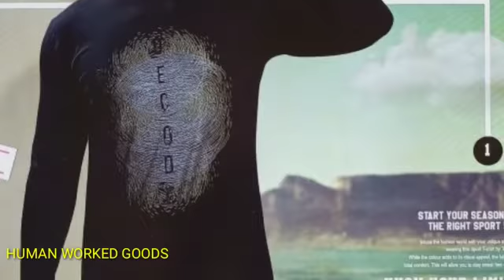PRINTED ROUND NECK FULL SLEEVE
Printed model full sleeve t.shirts are very fast moving models & very stylish. so many  colours come in full sleeve.